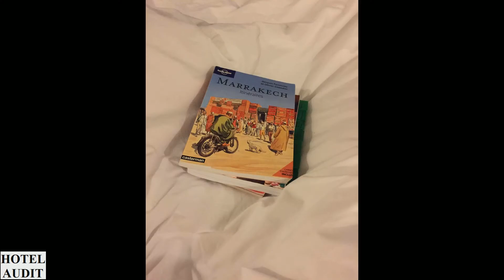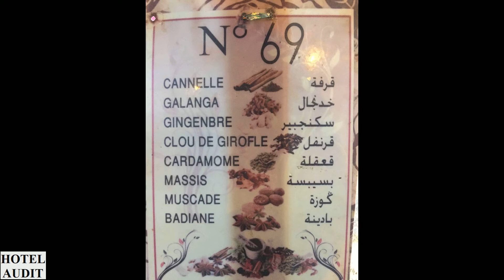Марокко Марракеш Джемаа эль Фна Jemaa el Fnaa 26 1 AUDITHOTEL АудитОтель